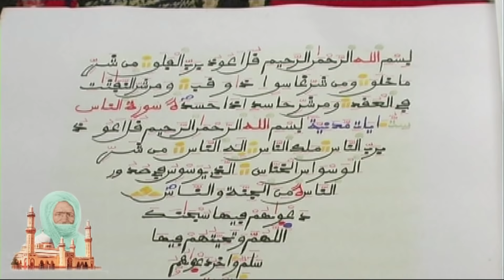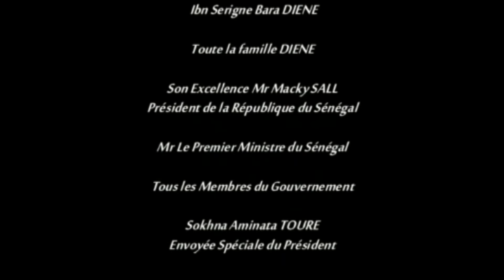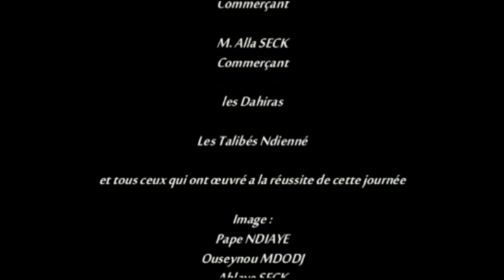Vie et Oeuvre de Mame Cheikh Issa DIENE